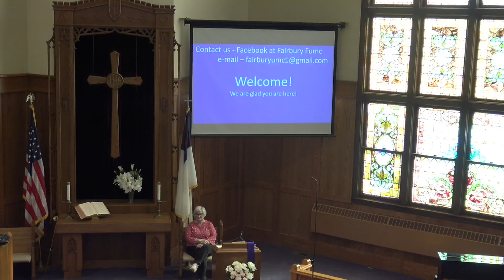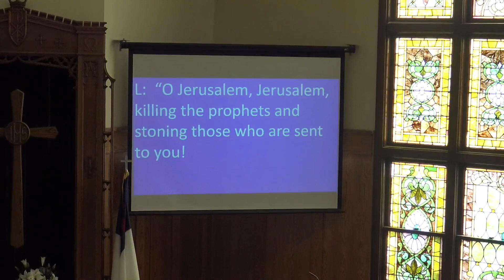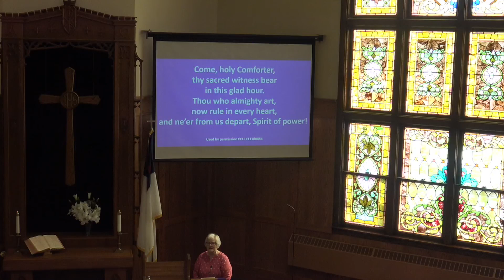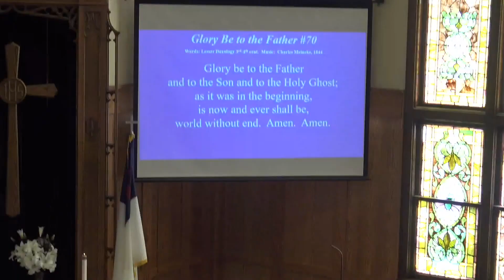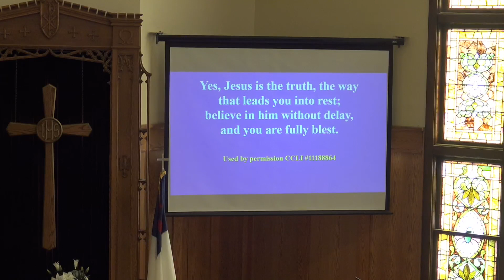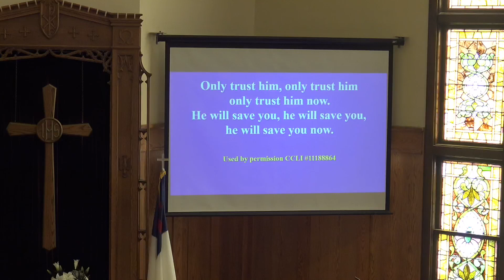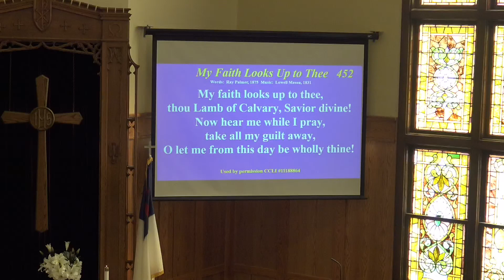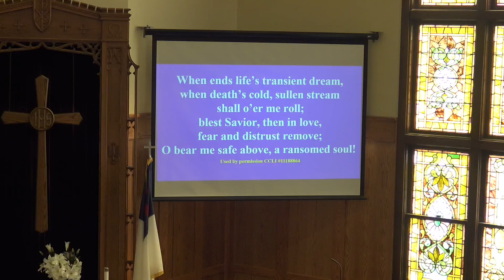March 27 2022 Church Service